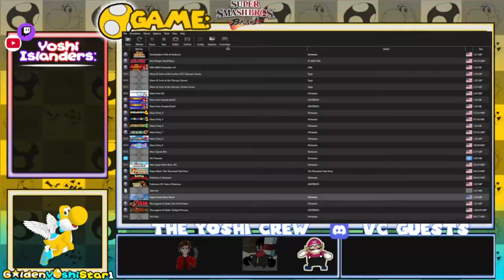Super Smash Bros Brawl Subspace Emmissary with 2 Speedy Bois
The Full Adventure of the Subspace Emmissary with some wacky chaos. This is only the Subspace parts of the 5 streams where I did the campaign.